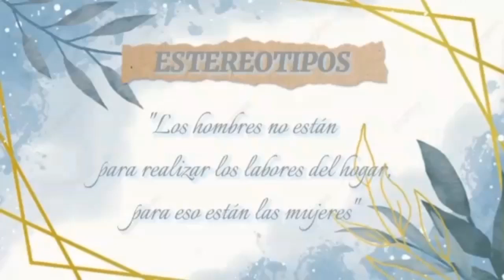Trabajo grupal de los estereotipos _Universidad Tecnica de Cotopaxi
Integrantes del grupo:
- Esparza Moposita Alisson Patricia
- Balseca Carate Alejandra Estefania
- Sacatoro Otto Darwin Efrain
- Hidalgo Quille Angela Dejaneira
- Tarco Paste Jorge Luis